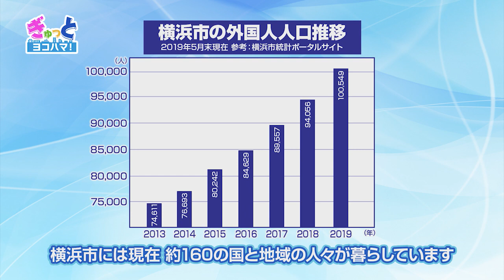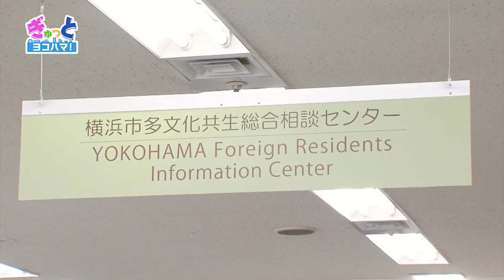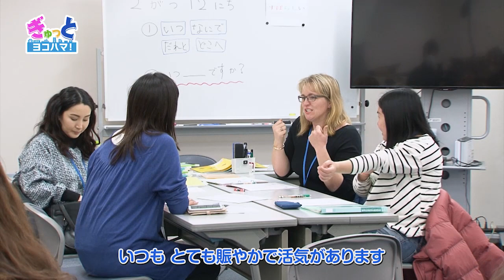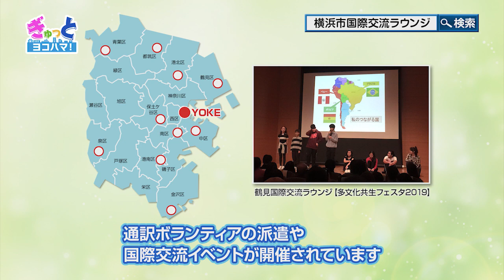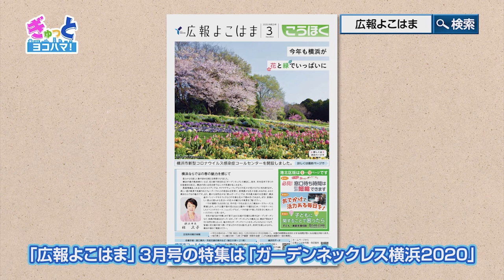「ぎゅっとヨコハマ！」（横浜市国際交流協会（2020年３月放映））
横浜市での暮らしをもっと豊かに、快適に、楽しくする情報を、毎月5分間に「ぎゅ～～っと」まとめてお届けする市の番組です！

今回のテーマは「横浜市国際交流協会」
在住外国人の暮らしを支援する横浜市国際交流協会をご紹介します！
そのほか、「ガーデンネックレス横浜2020」の情報や、広報よこはま３月号の掲載情報をお知らせしています。

※ガーデンネックレス横浜2020の里山ガーデンフェスタは４月12日まで開催を延期しています。４月13日以降の開催状況や最新情報は、ガーデンネックレス横浜2020のホームページをご覧ください。

「ぎゅっとヨコハマ！」ご紹介ページへのリンク

横浜市　市民局